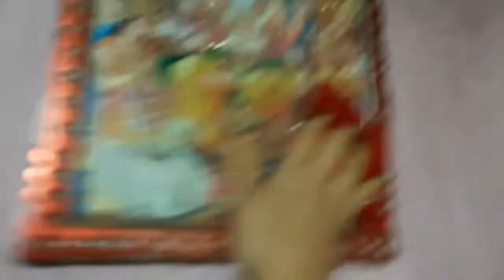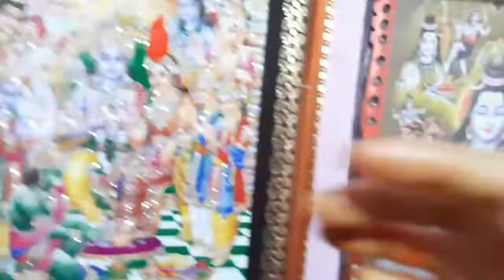40 sal se chal rha Maa Durga ka puja (Navratri special video)pushtaini puja , jai mata 👈👏🏽👏🏽👏🏽👏🏽👏🏽